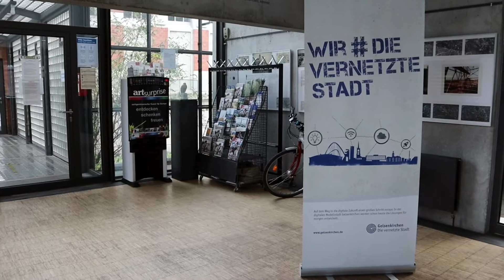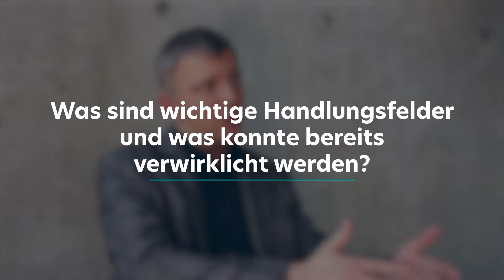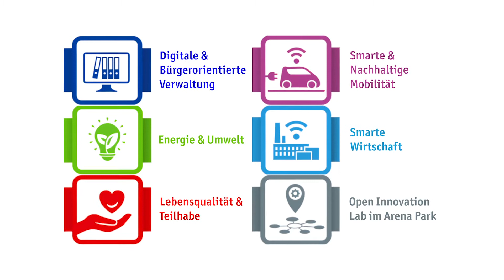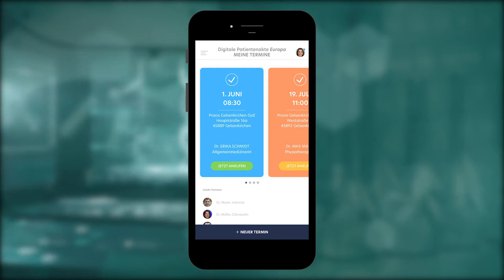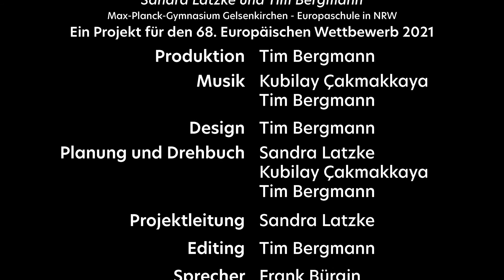Smart City - Die Stadt der Zukunft | Ein Projekt für den 68. Europäischen Wettbewerb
Wir kommen aus Gelsenkirchen und haben uns die Frage gestellt, was unsere Stadt macht, um auch in Zukunft smart zu sein. Diese Frage beantworten wir mit dem Beauftragten für Digitalisierung der Stadt Gelsenkirchen Maik Luhmann. Außerdem zeigen wir neben den bereits vorhandenen Bausteinen unsere eigene Vision zur Zukunft in der Smart City auf.

Ein Film von Sandra Latzke, Tim Bergmann und Kubilay Çakmakkaya
vom Max-Planck-Gymnasium in Gelsenkirchen - eine Europaschule in NRW

Ein Projekt für den 68. Europäischen Wettbewerb 2021
Produktion: Tim Bergmann
Design: Tim Bergmann
Planung und Drehbuch: Sandra Latzke, Kubilay Çakmakkaya, Tim Bergmann
Projektleitung: Sandra Latzke
Editing: Tim Bergmann
Sprecher: Frank Bürgin
technische Assistenz: Kubilay Çakmakkaya

Besonderer Dank geht an: Stadt Gelsenkirchen, Frank Bürgin